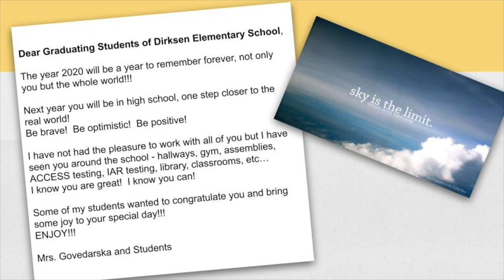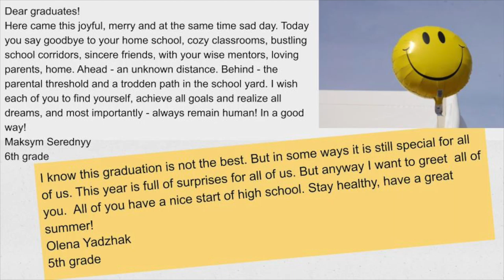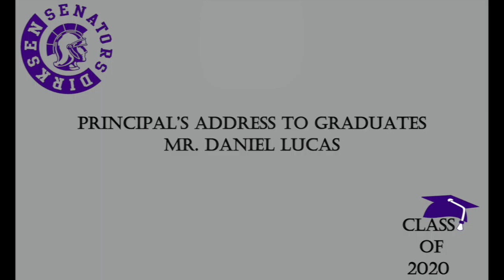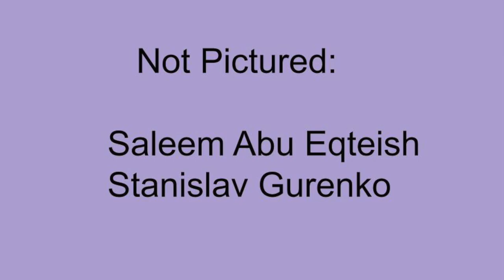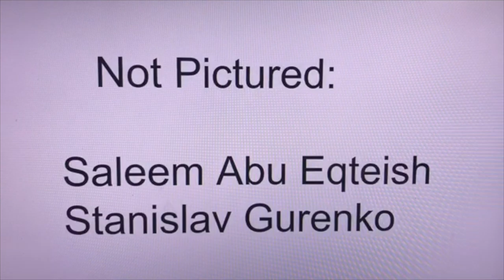Dirksen 8th Grade Graduation